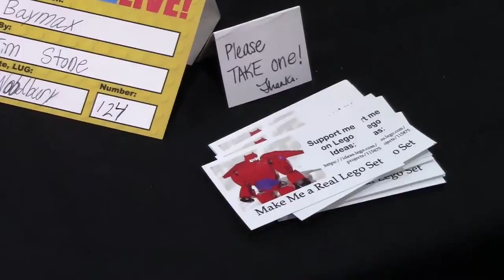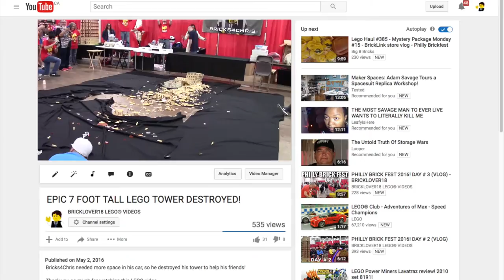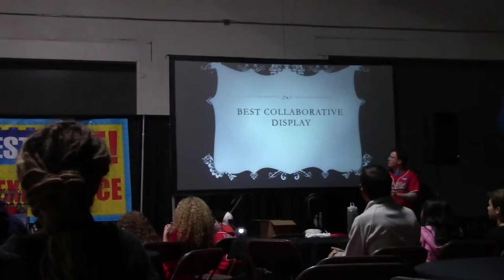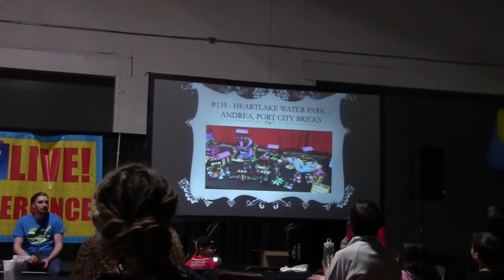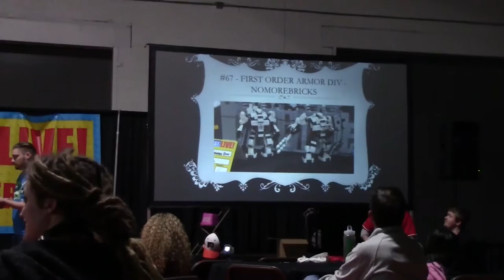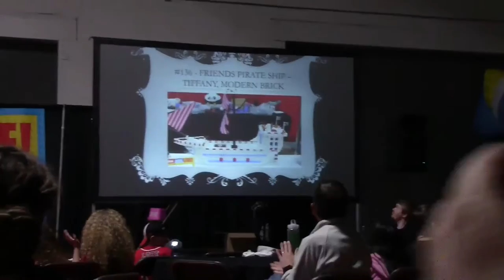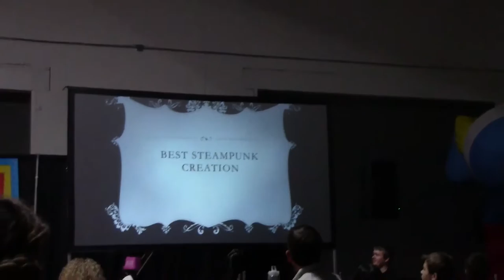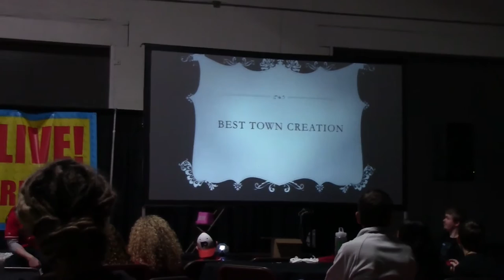PHILLY BRICK FEST 2016 DAY # 4 + CLOSING CEREMONIES (VLOG) - BRICKLOVER18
This video is from exactly one week ago today- the very last day of Philly Brick Fest 2016! I also filmed the closing ceremonies but the convention center was very dark and the footage didnt turn out the best. The last 10 minutes of the video are the closing ceremonies.

Philly Brick Fest was an amazing convention and I am so glad that I had the opportunity to attend! I met some amazing people and I am excited to return next year! Thank you to all who made the weekend so special!